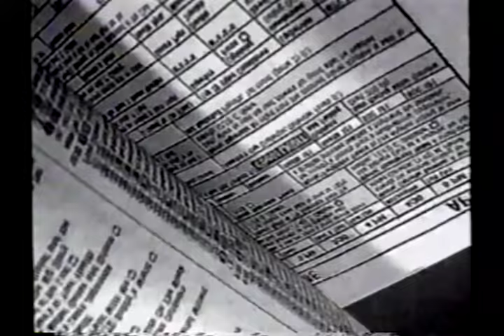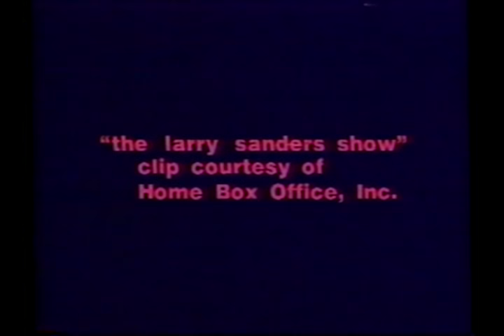The Howard Stern Interview E Show - Gary Shandling - Episode 1 (1992-11-27)